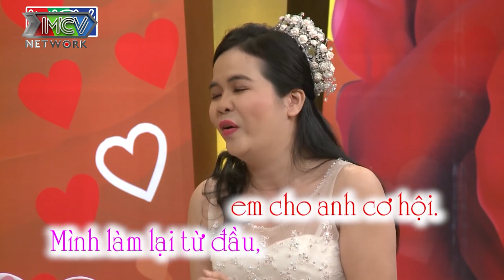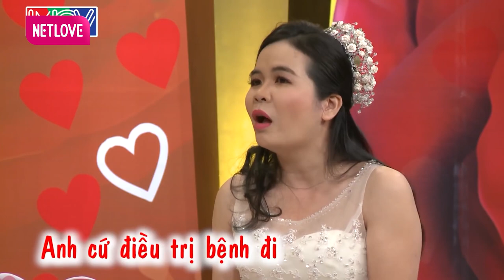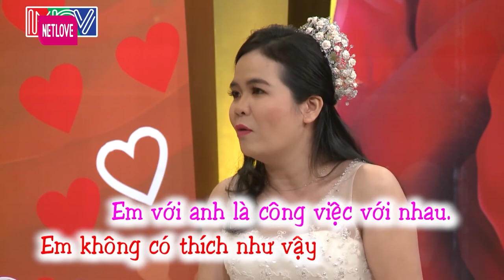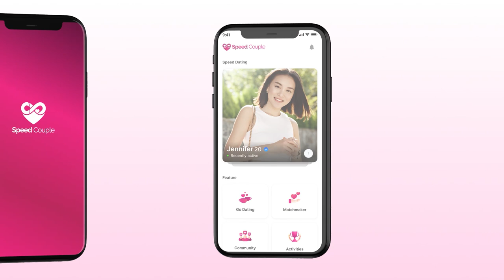Vì sợ yêu nhầm người LĂNG NHĂNG vợ cố tình nhờ bạn thân LÀM PHÉP THỬ với chồng và cái kết ĐẨM